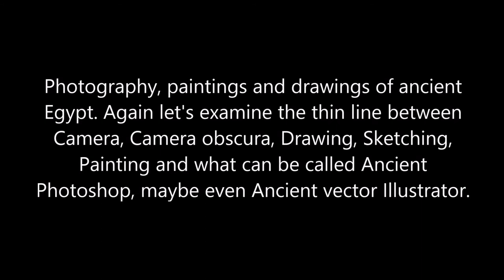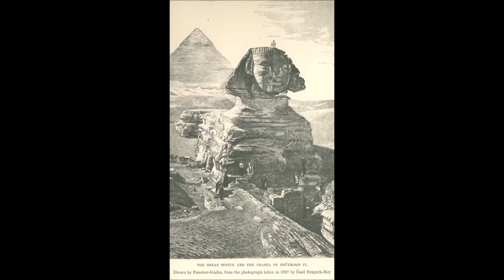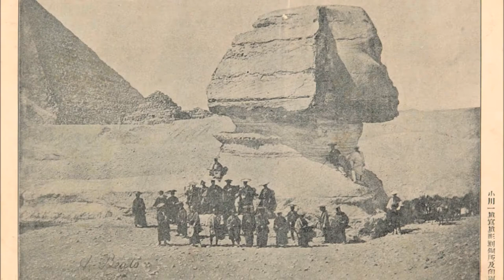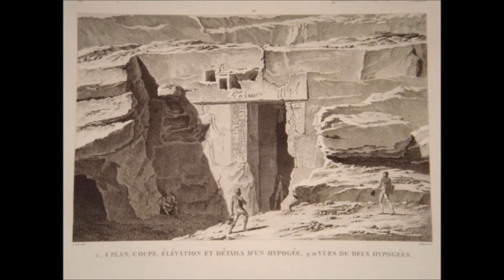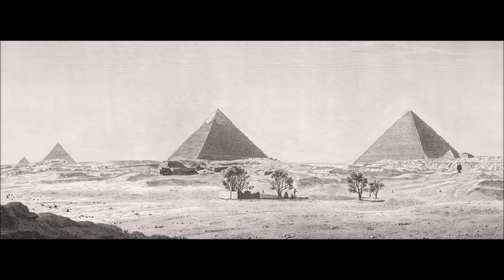The Quest for Balance 8 - Camera Obscura Egypt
Photography? Paintings? Vector Illustrations? Camera Obscura? Let's view some images of the sphinx and "ancient" Egypt.